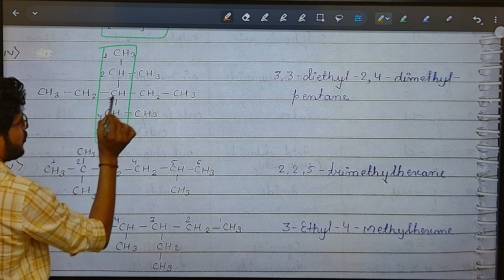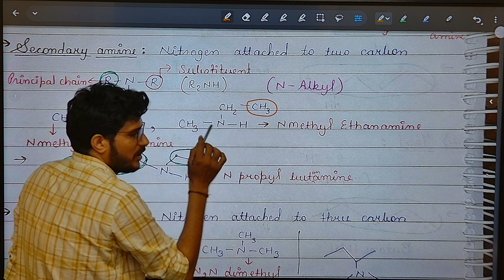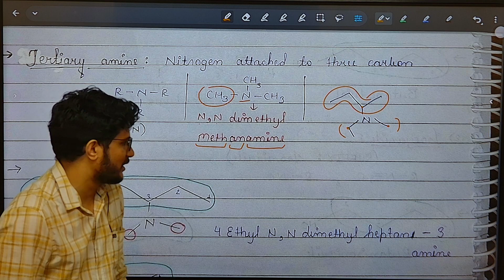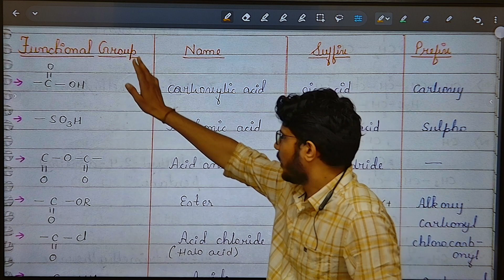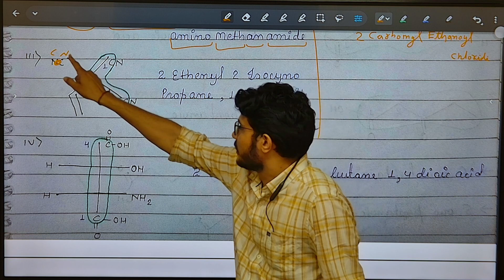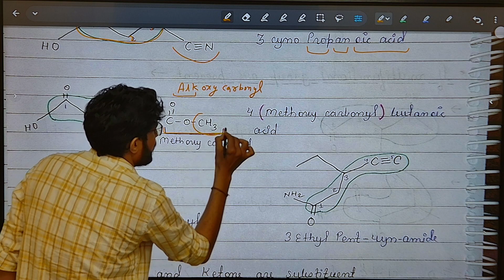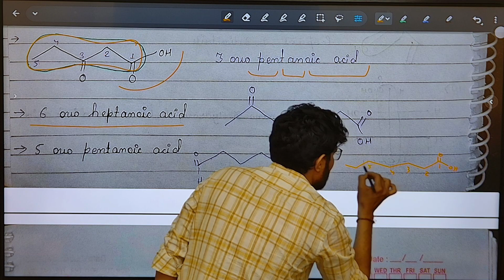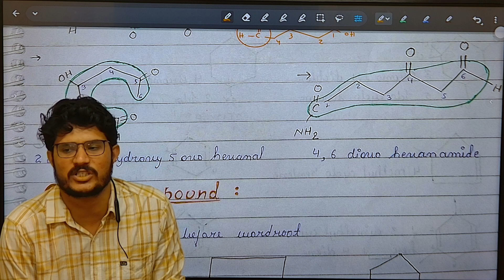IUPAC || Lec.5 || Nomenclature for multi functional isomer || When we use formyl substituent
Chemistry by Suresh khokhar an alumnus of IIT Bombay
In this video, I will be discussing the important topic of IUPAC nomenclature.

Throughout the video, we will delve into the complexities of primary, secondary, and tertiary amine nomenclature, as well as how to properly name multi-functional isomers. We will also explore the proper nomenclature for aldehyde and ketone when used as a substituent, and the use of formyl substituents.

By the end of this lecture, you will have a strong foundation in IUPAC nomenclature and be able to properly identify and name various compounds.

Time codes
00:00 - question discussion for iupac
06:00 - primary amine , secondary amine , tertiary amine nomenclature
16:00 - nomenclature for multi functional isomer
33:00 - when aldehyde and ketone are substituent their nomenclature
36:00 - in nomenclature when we use formyl substituent